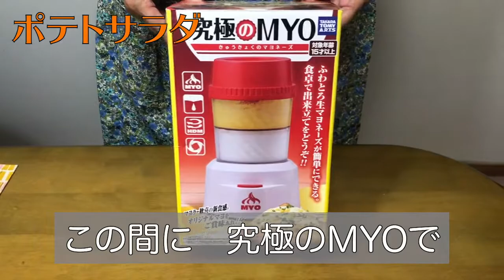【クッキングシリーズ】#14 ポテトサラダ【60代主婦】手作りマヨネーズ【究極のMYO】今日のおかず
谢谢你的观赏。

▼▼▼動画にまつわる話▼▼▼
ポテトサラダを作りました
マヨネーズを買い忘れたのでMYOを使いました
以前オリーブオイルで作りましたが
苦手な味だったので今回はサラダ油で作りました
次回は米油を使いたいと思います
メレンゲのおかげか
とっても軽いポテサラでした

【材料】
じゃがいも
人参
きゅうり
ツナ缶
りんご【お好みで】
マヨネーズ